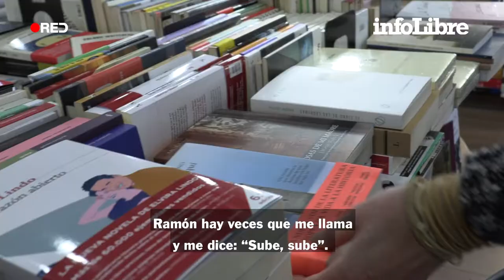Feli Corvillo, la librera más guerrera de Madrid | Héroes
Empezar a trabajar de niña en una librería cambió su vida para siempre: le abrió las puertas a la educación, pudo progresar y encontró al amor de su vida.